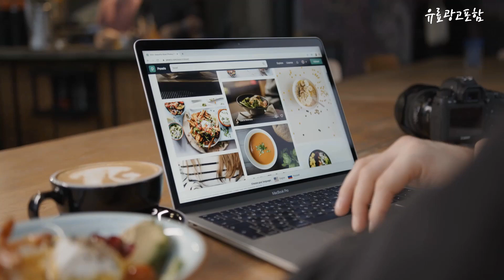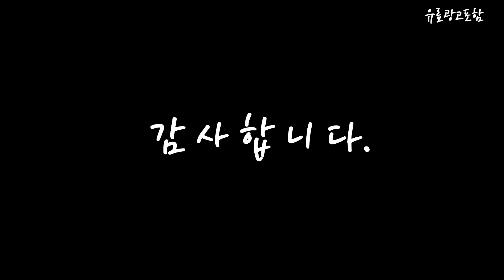드럼세탁기건조기 Top10!! 요즘 인기있는 드럼세탁기건조기 구매 가격 평점 후기 비교 총정리!!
❤️❤️❤️ 요즘 인기있는 드럼세탁기건조기 구매 가격 평점 후기 비교 총정리해 보았어요!! ❤️❤️❤️

[00:06]
10위. LG 오브제컬렉션 트롬 세탁기건조기세트 FX23ENE-GNG 세탁기 23kg [2,583,840원]

[00:11]
9위. LG전자 트롬 건조기 RD20WNA 20kg 방문설치, 화이트 [1,324,560원]

[00:17]
8위. 삼성전자 올인원컨트롤 그랑데AI 드럼세탁기 WF23T9500KP 23kg+건조기 DV16T9720SP [4,928,700원]

[00:22]
7위. 삼성전자 그랑데 세탁기 WF21T6000KV 21kg + 건조기 [1,752,530원]

[00:28]
6위. LG전자 트롬 세탁기건조기 F24WDWP-9WL 24kg + 19kg [2,272,420원]

[00:33]
5위. 삼성전자 그랑데AI 드럼세탁기 WF24T8500KE 24kg+건조기 DV17T8740SE 17kg+직렬설치 [1,941,010원]

[00:39]
4위. 삼성전자 그랑데 드럼 세탁기 WF19T6000KW 19kg 방문설치 [763,660원]

[00:45]
3위. 삼성전자 그랑데 세탁기 WF19T6000KW 19kg + 건조기 [1,645,100원]

[00:51]
2위. 삼성전자 비스포크 그랑데 AI 드럼세탁기 21kg + [1,872,650원]

[00:56]
1위. 삼성전자 그랑데 드럼세탁기 WF24T8000KV 24kg + 건조기 [1,805,730원]